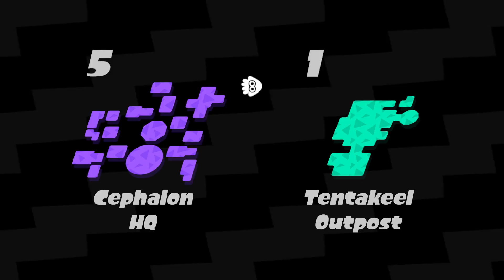Splatoon 2 Story Mode Part 12